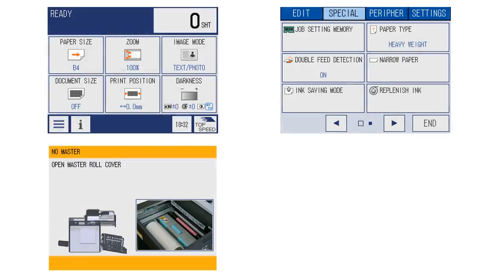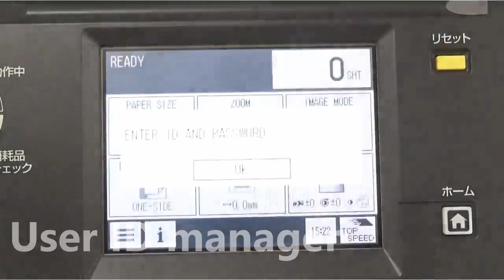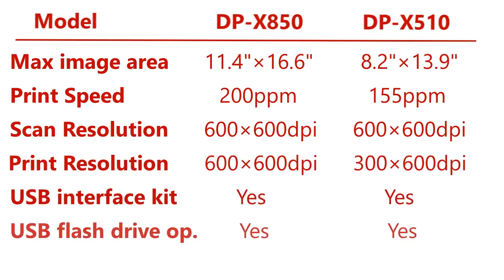Duplo DP-X Digital Duplicators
Duplo has been a leading manufacturer of digital duplicators for over 60 years and the DP-X850 and DP-X510 are models of improved performance with a fresh look. Digital duplicators hold a niche success in the education, medical, and non-profit fields due to their ability to produce a high volume per original combined with minimum costs and incredible uptime. The DP-X series delivers with exceptional print quality, high productivity, and low maintenance.